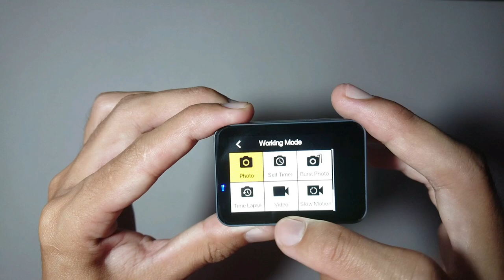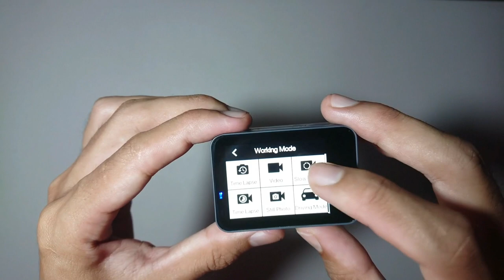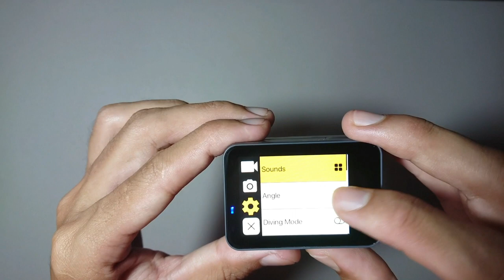REVIEW ACTION CAM AKASO V50 X | TES EIS, GYRO, SLOW MOTION, HASIL VIDEO & FOTO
Review penggunaan action cam Akaso V50 X, action cam dengan harga 1.5jt dengan fitur EIS, perekaman yang sudah 4K 30fps, layar yang sudah touchscreen, serta bonus berbagai macam aksesoris di paket pembeliannya.